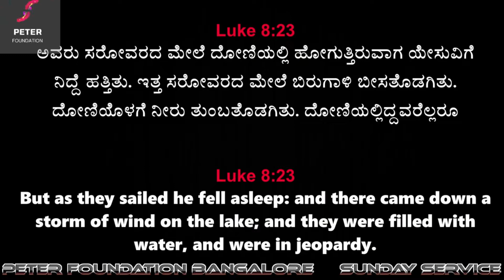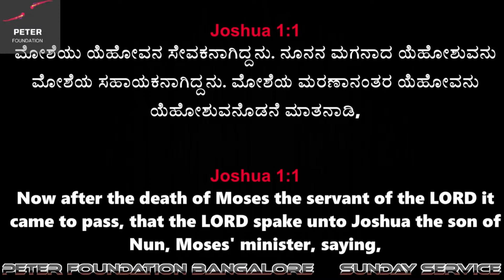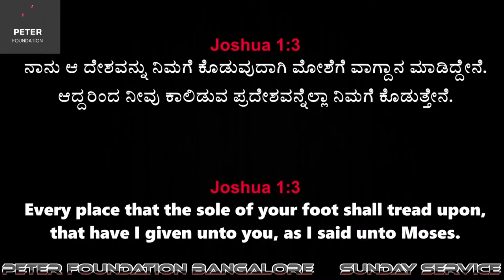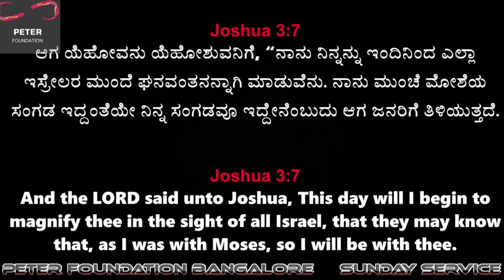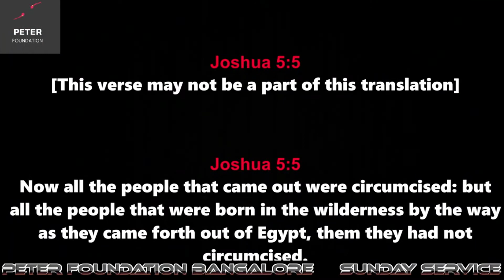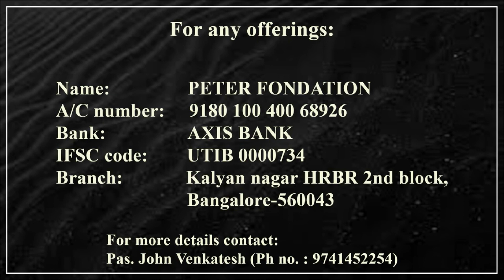Sailing against the storm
Speaker: Pastor. Peter Mudi Alba
Date: 25/09/2022
Translation: English to Kannada
Location: Peter Foundation Church - Bangalore